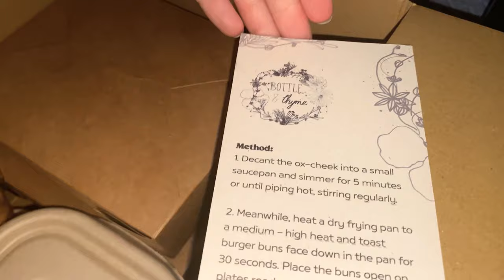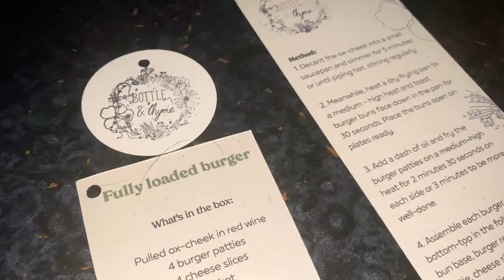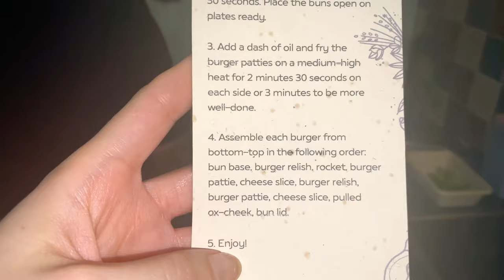Burgers Burgers Burgers | Bottle & Thyme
One the best restaurants in our home town of Chesterfield have felt the strain of another national lockdown and so they decided to bring the restaurant into your home!

We were sent a ‘Burger Box’ kit from Gav and Hannah, owners of the restaurant and using the simple instructions, we bought a Bottle & Thyme burger...into our home!

See how easy it is for yourself and then place an order!